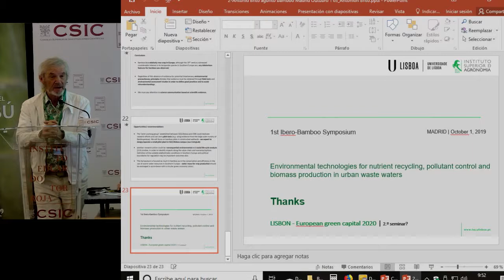Primer Simposio Ibérico del bambú. Tecnología de producción de bambú desarrollada en la UE ...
1 de Octubre de 2019

Tecnología de producción de bambú desarrollada en la UE y adaptada a su entorno
Sr. Yves Crouzet, CEO de Bambuparque